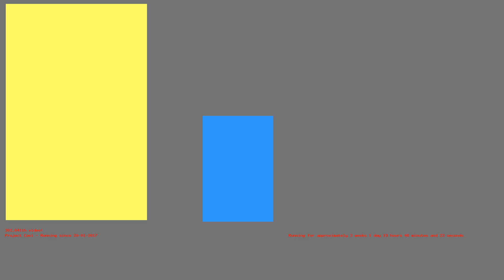1486921953 - Webdriver Cavi - H